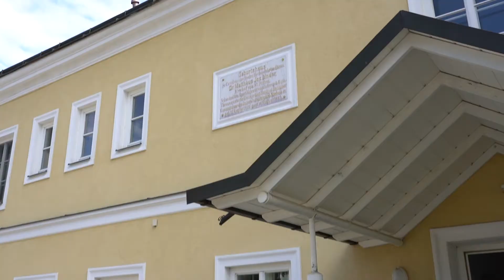Für Gemeinden - Baby-Bag.at - Thalinger GmbH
Was für schöne Neuigkeiten, die Gemeinde wächst! Und natürlich möchten Sie unter den ersten Gratulanten sein und den Zuwachs mit etwas ganz Besonderem begrüßen. Unseren Baby-Bag können Sie mit einer individuellen Auswahl aus unserem vielfältigen Produkt-Sortiment befüllen, auch die „Verpackung“ wählen Sie völlig frei. Außerdem stehen Ihnen für die persönliche Note eine kreative Willkommenskarte, Druck- und Stick-Veredelungen oder Buttons zur Verfügung, die Ihr Gemeinde-Logo stimmig zur Geltung bringen.

Thalinger GmbH
Zeissing 23
3643 Maria Laach am Jauerling
Tel.: +43 27 12 / 82 88